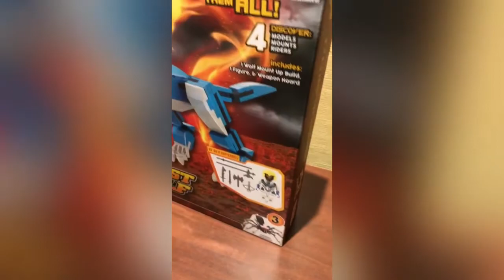lego building /frost wolf lego speed building/easy lego building/lego ideas for beginners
Hi guys in this video I am showing
Frost lego building